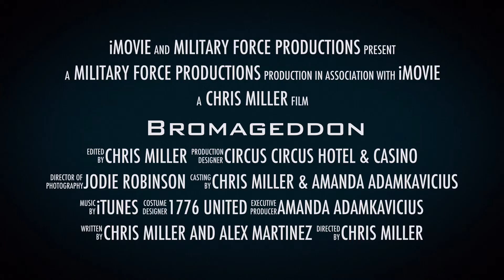Bromageddon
A short movie trailer made on my iPhone from my recent trip to Vegas with my brother Alrexxx.